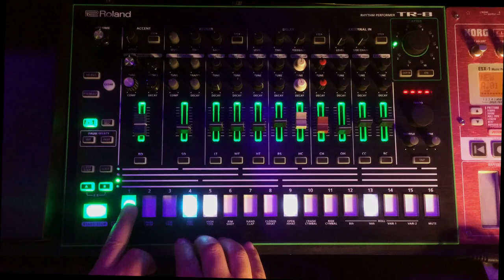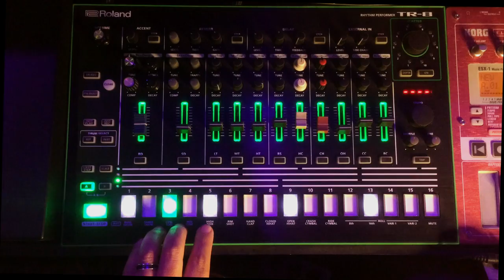Happy 808 Day!!!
Sexual Healing is one of the classics made on the 808.